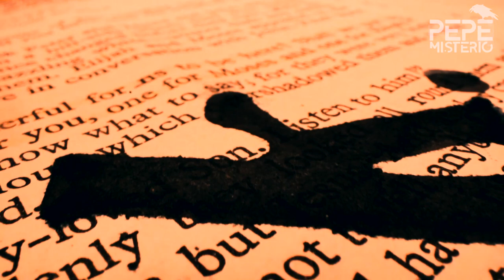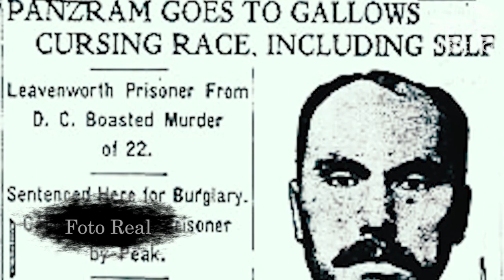La historia de Carl Panzram, el asesino en serie más sádico de la historia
Carl Panzram nació en East Grand Forks, Minnesota, Estados Unidosen 1891. Fue el peor criminal que haya existido, cometió mas de 100 crímenes.